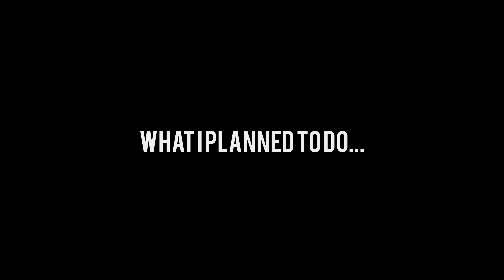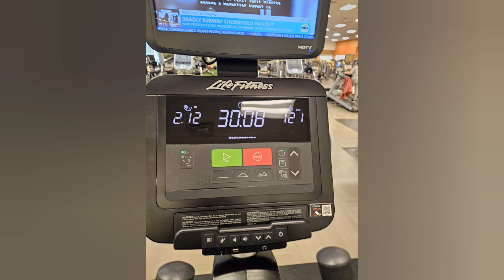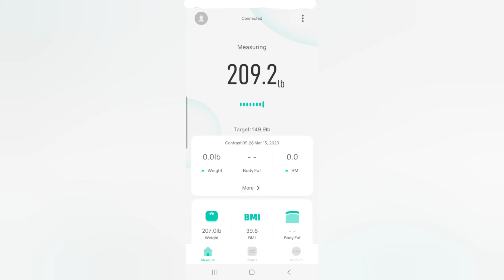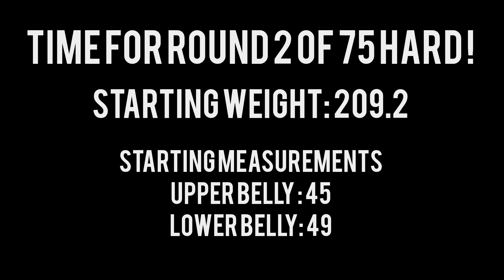Round 2 of 75 Hard| Weigh-in, Why Im doing this program again| 50Pound Weightloss Journey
We are doing 75 Hard AGAIN !! I know lol but after completing this program in 2021 I feel like this is the only thing to get me back on track after having a fun, careless hot girl summer !! 💪🏾😍

Start date is 9/11/23 , Join me and start taking yourself seriously